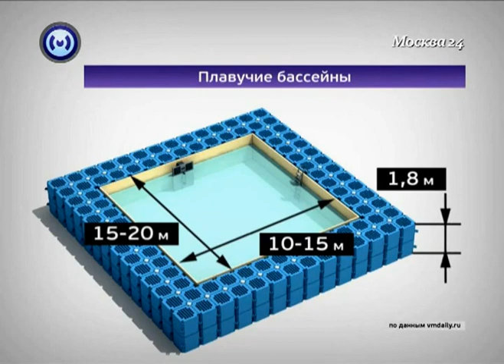Москва в цифрах: плавучие бассейны